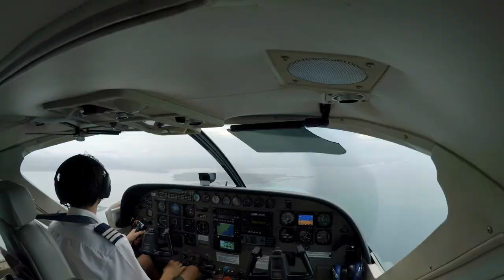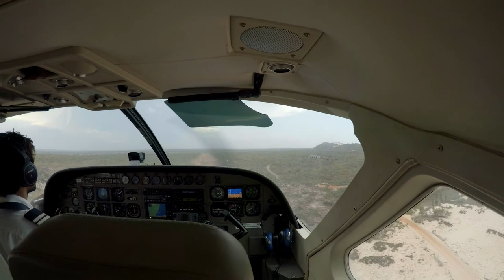Berkeley River, The Kimberley Part 1/3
Part 1 of Berkeley River, The Kimberley.  Arrival at the Berkeley River Lodge, fishing on the Berkeley River and a Coastal 4WD Tour.   Mid October 2017.